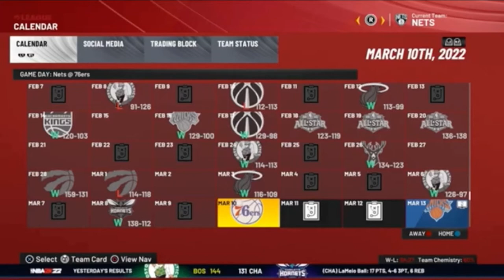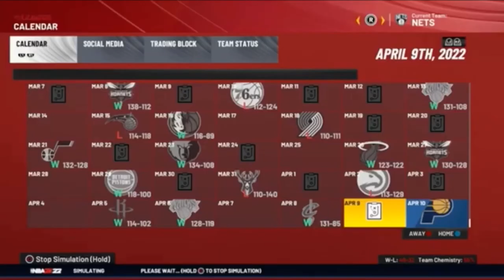Who won the James Harden & Ben Simmons trade? According to NBA 2K22